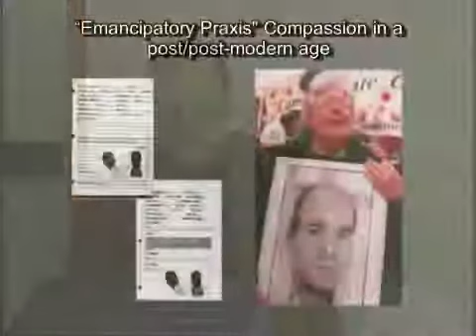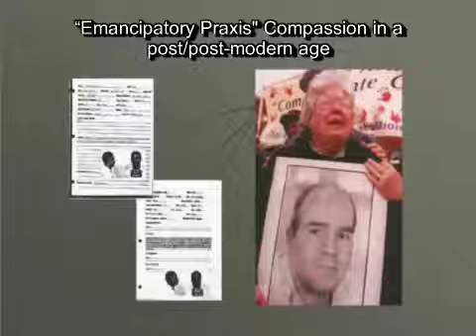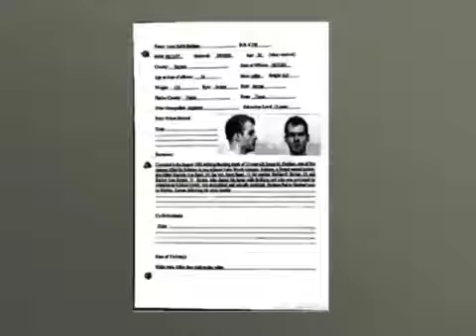Dr. Dennis Longmire - Death Penalty - 6/7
College of Justice and Safety Distinguished Lecture Series - Dr. Dennis Longmire - Death Penalty. Presented on December 2, 2003